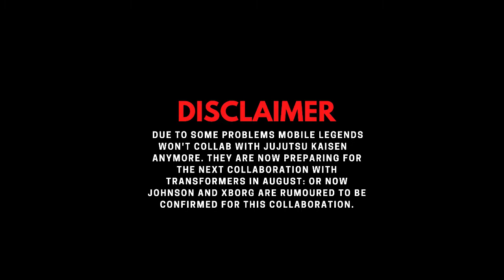OPTIMUS PRIME & OTHER TRANSFORMERS ARE NEW SKIN IN MOBILE LEGENDS! /TRANSFORMER COLLABORATION/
Ok jadi kali ini Mobile legends, akan melakukan collaboration dengan transformer mobile legends x Transformer, untuk tanggal rilis nya tgl 24 August, untuk kejelasan lebih lanjutnya kita tunggu aja, jadi buat kalian langsung aja ton tin vidio nya di atas.

- Jhonson : OPTIMUSPRIME
- Aldos : STARSCREAM
- Barats : GRIMLOCK

2016
BROWSE GAME

Gaming
⚠️ IMPORTANT NOTICE ⚠️ : These All Things Are Copyrighted. We Just Edited And Published To Audience For. Entertainment Purpose Only.